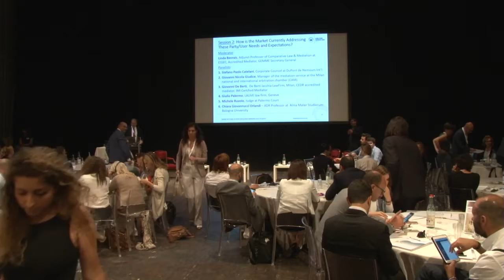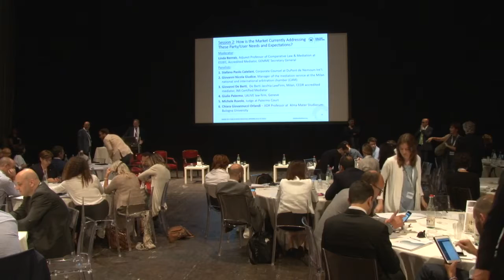Global Pound Conference Series 2016-2017. Florence, 9th of June 2017 – V - Second session I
How Is The Market Currently Addressing Parties' Wants, Needs and Expectations?
Florence GPC second session: Mediators, Arbitrators, in-house counsels, professors, mediation and arbitration institutions discussing all together about the tools currently available in dispute resolution landscape.